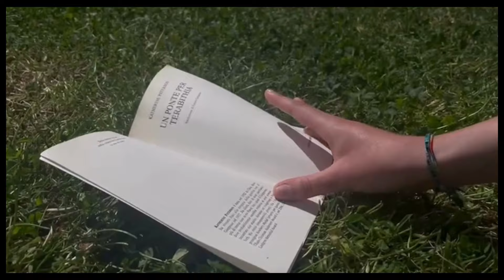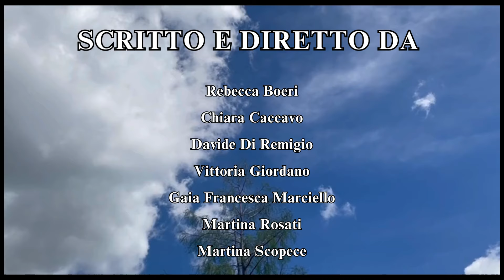31 - Un ponte per Terabithia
Premio Macerata Racconta Giovani sezione Booktrailer 2024 | Gruppo Scapece
video di:  Caccavo Chiara, Rosati Martina, Marciello Gaia Francesca, Boeri Rebecca, Scapece Martina